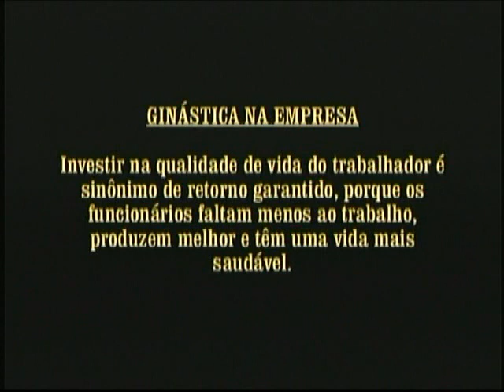Ginástica na Empresa